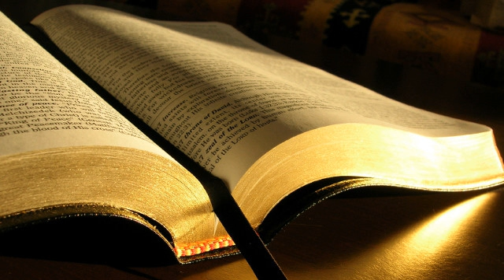Sergiu Iorgulescu # Neemia 11, Coloseni 1.29 # 19.03.2016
Zidire, dimineața
Predică, Neemia 11, Coloseni 1:29, mesaj transmis prin Sergiu Iorgulescu
sâmbătă, 19 martie 2016
Neemia 11:1 Căpeteniile poporului s-au așezat la Ierusalim. Cealaltă parte a poporului a tras la sorț, pentru ca unul din zece să vină să locuiască la Ierusalim în cetatea sfântă, iar ceilalți să locuiască în cetăți.
2 Poporul a binecuvântat pe toți cei ce au primit de bunăvoie să locuiască la Ierusalim.
3 Iată căpeteniile ținutului care s-au așezat la Ierusalim. În cetățile lui Iuda, fiecare s-a așezat în moșia lui, în cetatea lui Israel, preoții și leviții, slujitorii Templului și fiii robilor lui Solomon.
4 La Ierusalim s-au așezat unii din fiii lui Iuda și din fiii lui Beniamin. Din fiii lui Iuda: Ataia, fiul lui Ozia, fiul lui Zaharia, fiul lui Amaria, fiul lui Șefatia, fiul lui Mahalaleel, din fiii lui Pereț,
5 și Maaseia, fiul lui Baruc, fiul lui Col-Hoze, fiul lui Hazaia, fiul lui Adaia, fiul lui Ioiarib, fiul lui Zaharia, fiul lui Șiloni.
6 Toți fiii lui Pereț, care s-au așezat la Ierusalim, au fost patru sute șaizeci și opt de oameni viteji.
7 Iată fiii lui Beniamin: Salu, fiul lui Meșulam, fiul lui Ioed, fiul lui Pedaia, fiul lui Colaia, fiul lui Maaseia, fiul lui Itiel, fiul lui Isaia,
8 și, după el, Gabai și Salai, nouă sute douăzeci și opt.
9 Ioel, fiul lui Zieri, era căpetenia lor și Iuda, fiul lui Senua, era a doua căpetenie a cetății.
10 Din preoți: Iedaia, fiul lui Ioiarib, Iachin,
11 Seraia, fiul lui Hilchia, fiul lui Meșulam, fiul lui Țadoc, fiul lui Meraiot, fiul lui Ahitub, domnul Casei lui Dumnezeu,
13 și frații săi, capii caselor părintești, două sute patruzeci și doi și Amașai, fiul lui Azareel, fiul lui Ahzai, fiul lui Meșilemot, fiul lui Imer,
14 și frații lor, oameni viteji, o sută douăzeci și opt; Zabdiel, fiul lui Ghedolim, era căpetenia lor.
15 Din leviți: Șemaia, fiul lui Hașub, fiul lui Azricam, fiul lui Hașabia, fiul lui Buni,
16 Șabetai și Iozabad, însărcinați cu treburile de afară ale Casei lui Dumnezeu și făcând parte din căpeteniile leviților;
18 Toți leviții din cetatea sfântă erau două sute optzeci și patru.
19 Și ușierii: Acub, Talmon și frații lor, păzitorii porților, o sută șaptezeci și doi.
20 Cealaltă parte din Israel, din preoți și din leviți s-a așezat în toate cetățile lui Iuda, fiecare în moșia lui.
21 Slujitorii Templului s-au așezat pe deal și aveau de căpetenii pe Țiha și Ghișpa.
22 Căpetenia leviților la Ierusalim era Uzi, fiul lui Bani, fiul lui Hașabia, fiul lui Matania, fiul lui Mica, dintre fiii lui Asaf, cântăreții însărcinați cu slujba Casei lui Dumnezeu,
23 căci era o poruncă a împăratului cu privire la cântăreți și li se dădea o parte hotărâtă pe fiecare zi.
24 Petahia, fiul lui Meșezabeel, din fiii lui Zerah, fiul lui Iuda, era dregătorul împăratului pentru toate treburile poporului.
25 Cât despre sate și câmpiile lor, unii din fiii lui Iuda s-au așezat la Chiriat-Arba și în locurile care țin de el, la Dibon și în locurile care țin de el, Iecabțeel și în satele care țin de el,
26 la Ieșua, la Molada, la Bet-Palet,
27 la Hațar-Șual, la Beer-Șeba și în locurile care țin de ea,
28 la Țiclag, la Mecona și în locurile care țin de ea,
29 la En-Rimon, la Țoreea, la Iarmut,
30 la Zanoah, la Adulam și în satele care țin de el, la Lachis și în ținutul lui, la Azeca și în locurile care țin de el. S-au așezat astfel de la Beer-Șeba până la valea lui Hinom.
31 Fiii lui Beniamin s-au așezat de la Gheba la Micmaș, la Aia, la Betel și în locurile care țin de el,
32 la Anatot, la Nob, la Hanania,
33 la Hațor, la Rama, la Ghitaim,
34 la Hadid, la Țeboim, la Nebalat,
35 la Lod și la Ono, valea lucrătorilor.
36 Au fost unii leviți care s-au unit cu Beniamin, măcar că făceau parte din cetele lui Iuda.
Coloseni 1:29 Iată la ce lucrez eu și mă lupt după lucrarea puterii Lui, care lucrează cu tărie în mine.